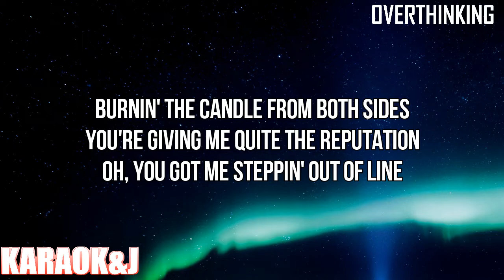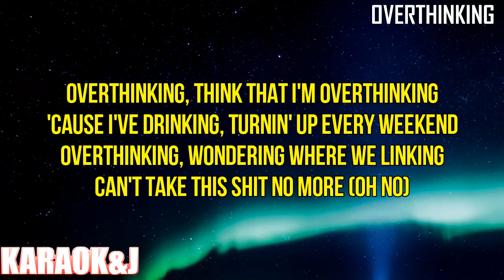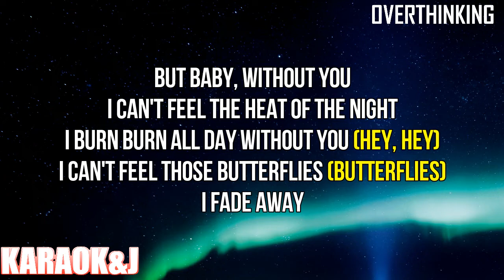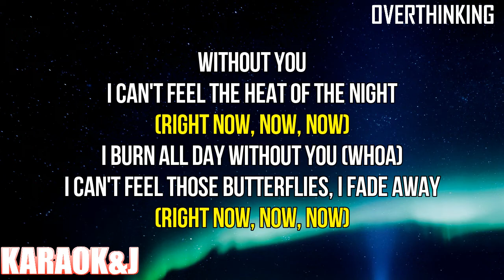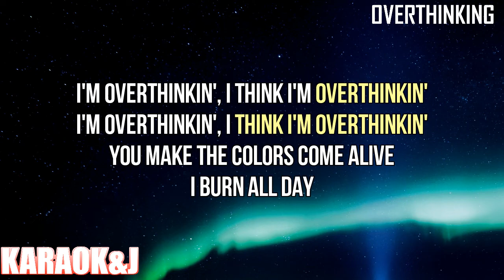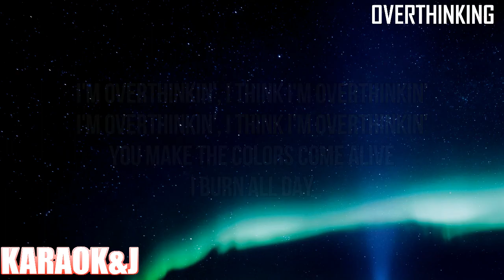Overthinking - Mabel & 24kGoldn (Instrumental Karaoke) [KARAOK&J]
Mabel & 24kGoldn - Overthinking (Karaoke Version)

Watch the Karaoke Video of the song "Overthinking" by "Mabel" & "24kGoldn" made by KARAOK&J.